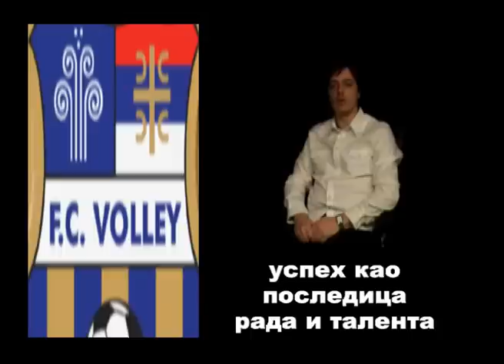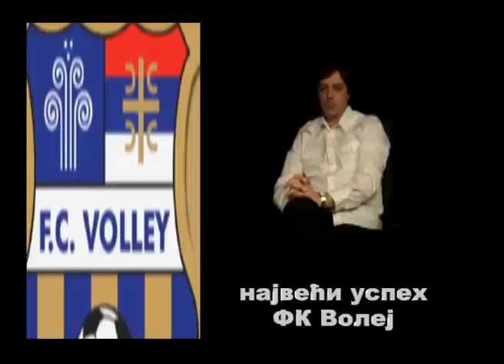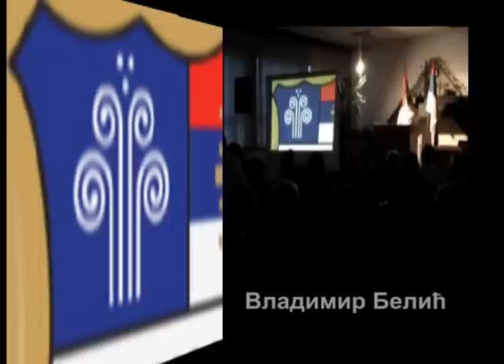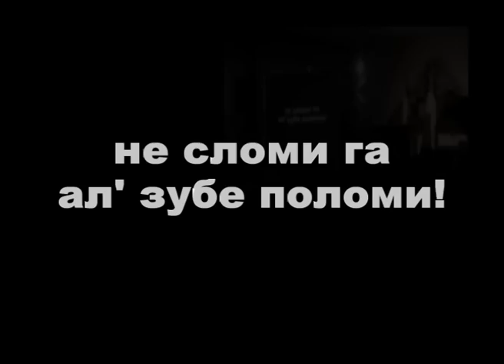Football Club Volley - Vladimir Belić - govor na svečanoj akademiji "8 godina Voleja"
Govor Vladimira Belića, generalnog sekretara kluba, na svečanoj akademiji povodom 8 godina postojanja i rada FK Volej, koja je održana 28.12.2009. u svečanoj sali Skupštine opštine Vrnjačka Banja.

Govor je kombinacija video zapisa i obraćanja uživo. Snimano u Studiju M.

Fudbalski klub Volej je osnovan 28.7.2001. godine u Vrnjačkoj Banji.
Osnivači kluba su Goran Vučeljić i Vladimir Belić.

Speech by Vladimir Belic, general secretary of the club, at the formal academy on the occasion of 8 years of existence and work of FC Volley, which was held on 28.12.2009. in the hall of the Municipal Assembly of Vrnjačka Banja.

Speech is a combination of video and live broadcasts. Recorded at Studio M.

Football Club Volley  was founded in 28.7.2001. in Vrnjacka Banja.
The founders of the club are Goran Vučeljić and Vladimir Belic.